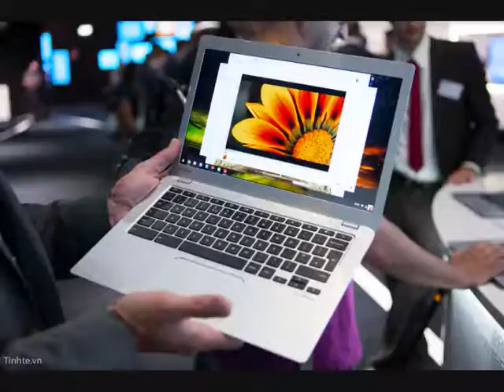TOSHIBA CHROMEBOOK 2